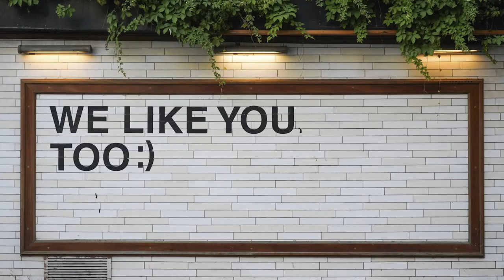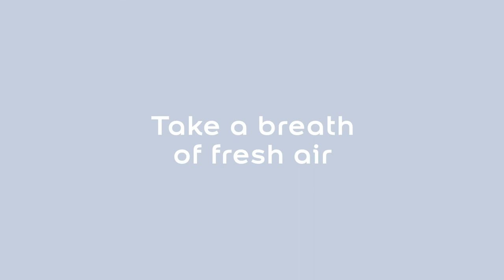Ontdek de Kleur van het Jaar 2022 - Bright Skies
Licht en luchtig, de Levis Kleur van het Jaar 2022, Bright Skies™, brengt een frisse wind in elk huis.

Om ons te helpen bij het kiezen van de Kleur van het Jaar roepen we de hulp in van een panel internationale designexperts. Zo krijgen we inzicht in wat de sfeer van het moment is en wat onze manier van leven beïnvloedt. Dit jaar hebben we online overlegd en daarna heeft ons team van kleurexperts een tint gekozen die past bij onze bevindingen. Een tint die de komende jaren perfect aansluit op onze huizen.

De afgelopen 18 maanden is ons leven op zijn kop gezet, maar we hebben ook tijd gehad om na te denken over de manier waarop we leven en wat nu echt belangrijk voor ons is. Bij onze trendvoorspelling hebben we het gehad over hoe de rol van ons huis veranderd is, hoe belangrijk natuur is in onze levens, hoe creativiteit en kunst ons tijdens de lockdown comfort en inspiratie heeft gebracht en over hoe belangrijk het is om nieuwe ideeën en meningen te omarmen voor een betere wereld.

Deze gesprekken hebben tot een thema voor de Levis Kleur van het Jaar 2022 geleid, een vleug frisse lucht, en tot de tint zelf, die samenvat wat we van onze ruimtes verlangen in 2022. Bright Skies™ is een licht en luchtig blauw. Het is een levendige, optimistische kleur die goed is voor de geest. Het is ook een tint die onze huizen levendiger en opener kan maken. Rondom Bright Skies hebben we vier gebruiksvriendelijke paletten ontwikkelt. Zo kun je woonruimtes op elke mogelijke manier een frisse look geven.

Meer weten over Bright Skies en alle andere Levis-kleuren die je kan gebruiken om je huis een make-over te geven?